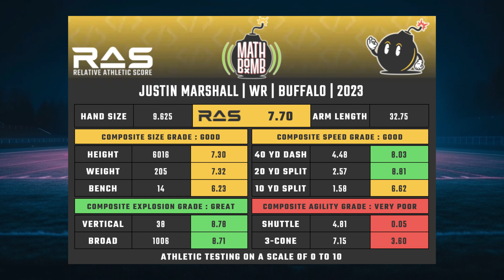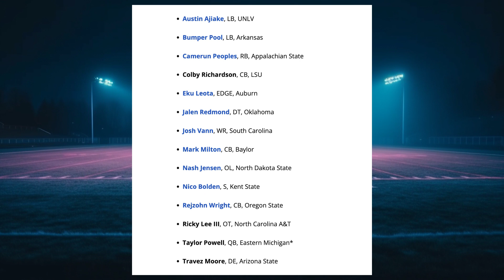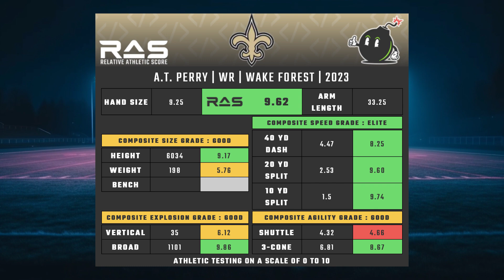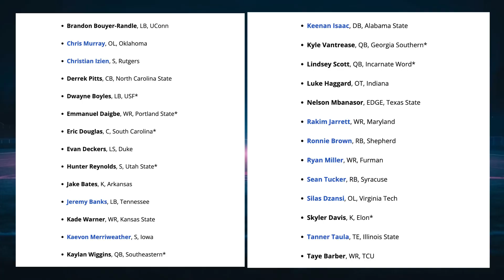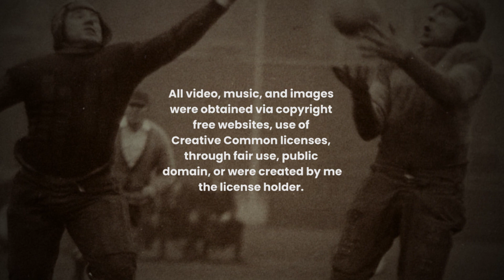NFC SOUTH Winners & Losers from the NFL Draft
The NFL Draft reshaped every team. Including your fantasy team. It’s time to breakdown who’s up, who’s down, and what sneaky moves you should be making in your league right now.

Future-proof your team by reading in-between the storylines being made by the teams.

Rookies discussed in this episode: Bijan Robinson, Jake Haener, Kendre Miller, A.T. Perry, Sean Tucker, Rakim Jarrett, Trey Palmer, Bryce Young, Payne Durham, Jonathan Mingo, Sy Barrett, Justin Marshall.

0:00 Intro
0:59  Atlanta Falcons
3:37 Carolina Panthers
5:55 New Orleans Saints
9:08 Tampa Bay Buccaneers

// LINKS

// CREDITS

Stock photos from Unsplash and videos from Pexels